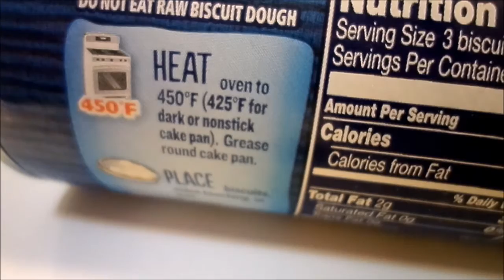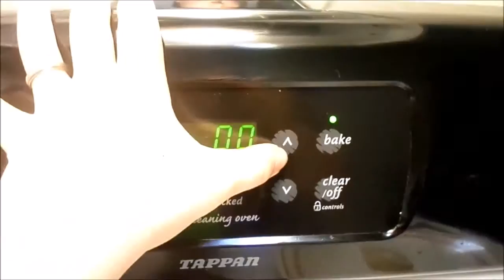A Shoe? | Ep. 12